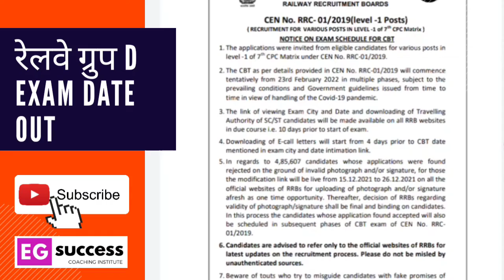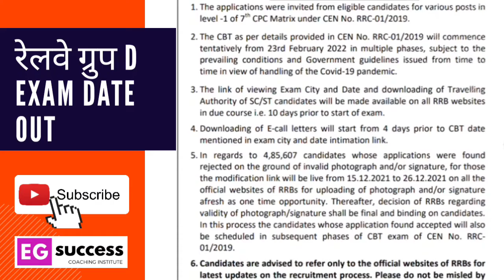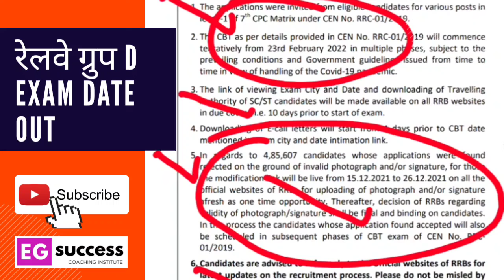RAILWAY GROUP D । EXAM DATE OUT। रेलवे ग्रुप डी परीक्षा।